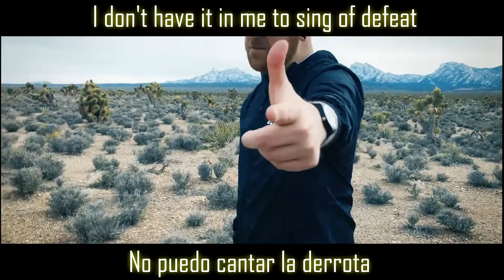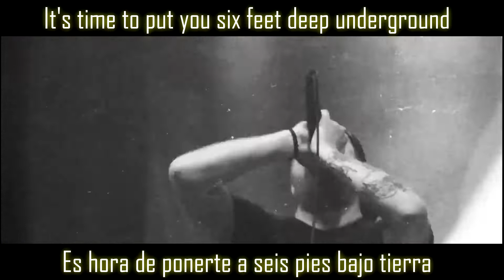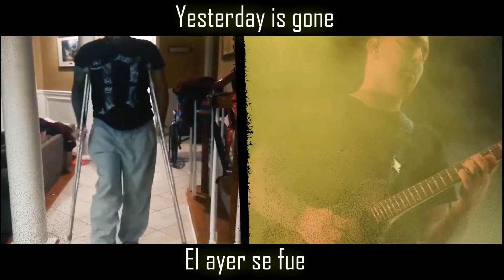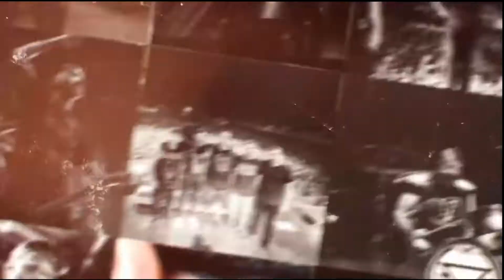The Ghost Inside - "Aftermath" [Sub Esp / Lyrics] (Official Music Video) HD HQ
"Aftermath" by The Ghost Inside from the self-titled album, available June 5th

Director: Jim Riley
Editor: Drew Russ
VFX/Animation: Dan Fusselman
Camera: Alexey Makhov, James Hartley, Carlo Oppermann, Ambitious Films, Mike Marshall, The Ghost Inside

The Ghost Inside is Vigil, Zach, Jim, Andrew, and Chris

Produced, Engineered, Mixed, and Mastered by Will Putney
Co-Produced by Jeremy McKinnon
Recorded at Graphic Nature Audio: Belleville, NJ
Additional Engineering: Steve Seid and Andrew Wade
Assisted by: Geo Hewitt and Matt Guglielmo